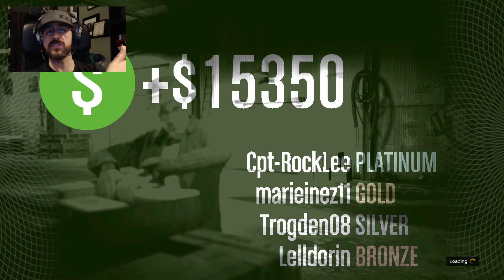GTA V - Heist wiith the Friendz!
In this episode me and some friends attempt to do a Heist! Mostly we fail because I can't land a damn helicopter lol, but we pull it off in the end!